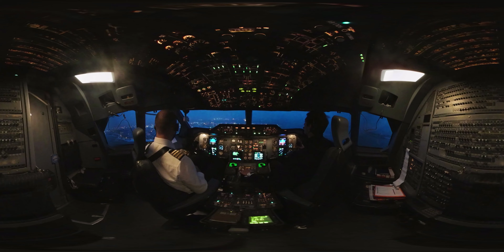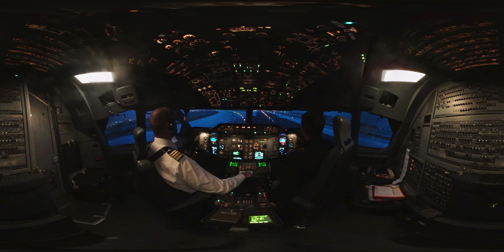APPROACH TO BOSTON 360º COCKPIT view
Approaching Boston at dusk with a 360 degree view of the A10 cockpit